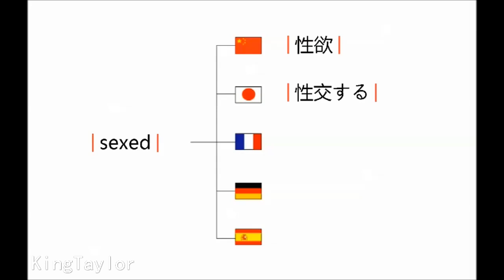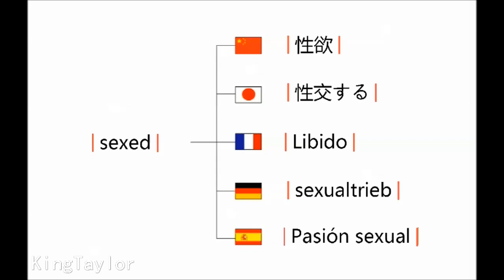sexed 在中文、法语、德语、西班牙语、英语、日语如何发音